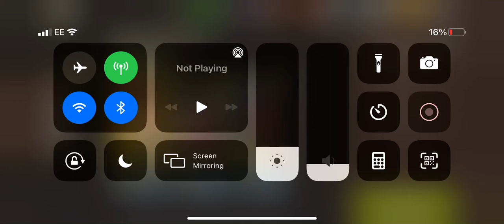Death trap lvl 47